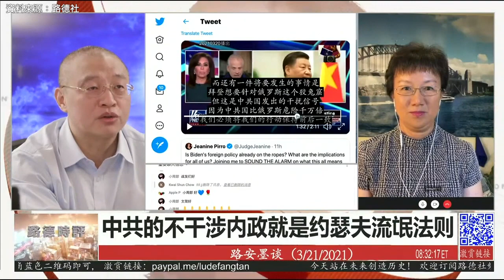納瓦羅表示中共在阿拉斯加會議剝了布林肯跟沙利文的皮面，是美中關係的五級火警，中共指責美國種族歧視說，是臉書馬克在網路上散佈的訊息，中共正向新疆、西藏、香港及台灣侵襲。